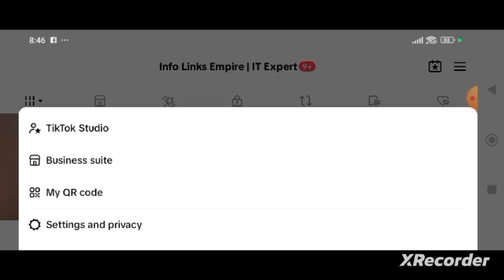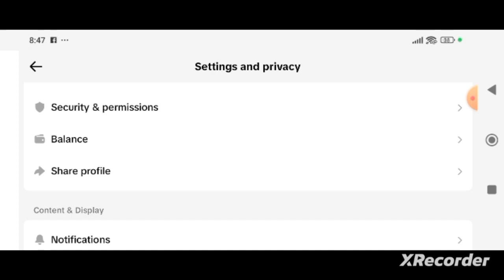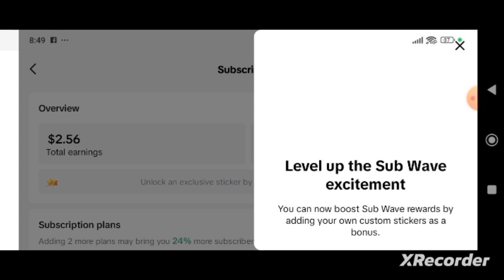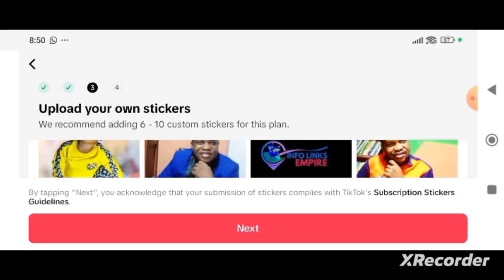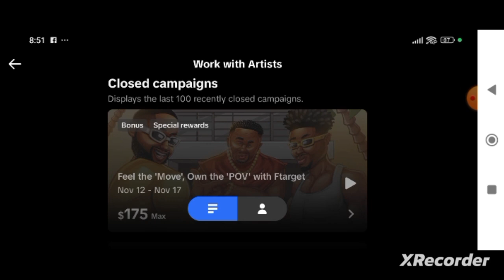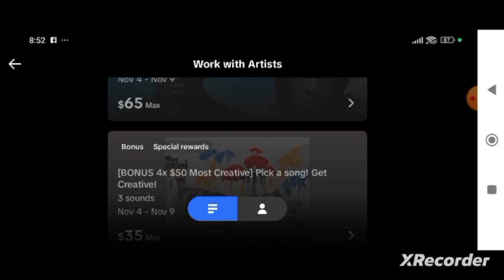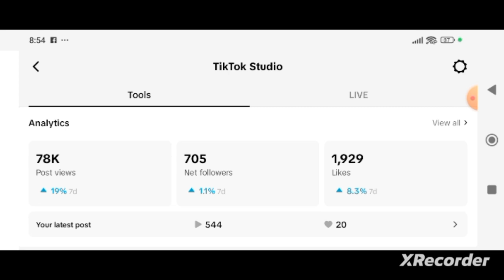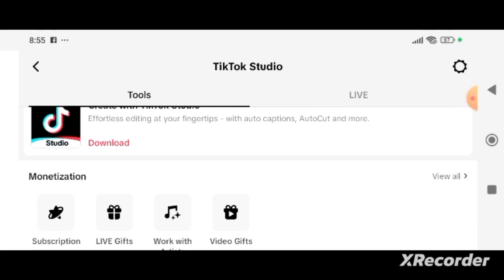4 ways to make money as a Nigerian on TikTok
4 ways to make money as a Nigerian on TikTok